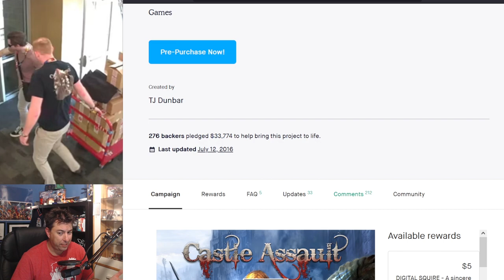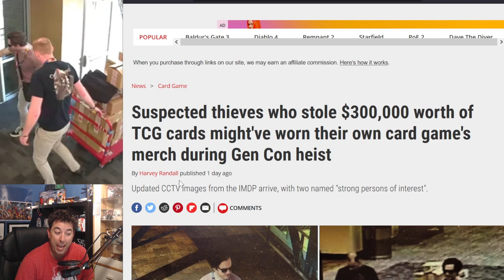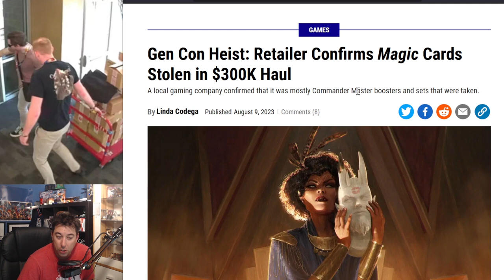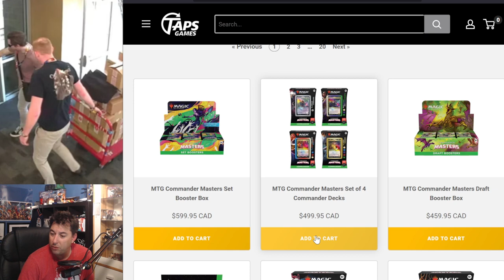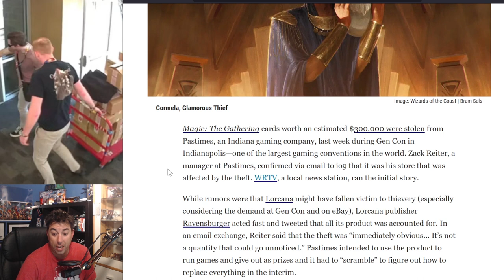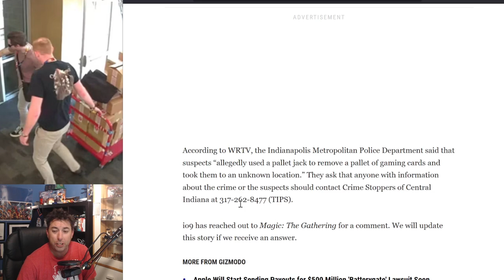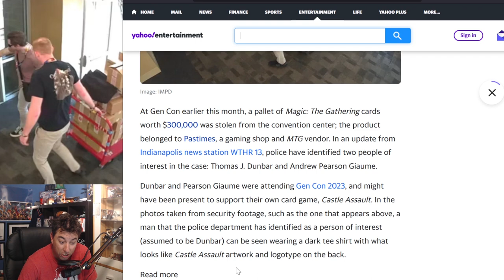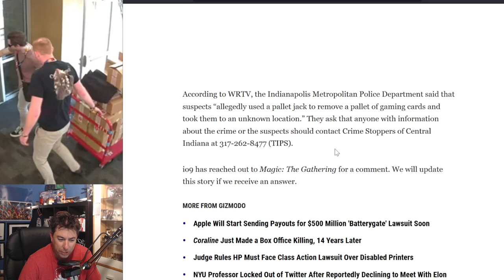Who Stole $300k Worth Of Magic Product From Gencon?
Pastime Games reported the $300,000 worth of commander masters product that walked away at Gencon. The makers of a game called Castle Assault are suspects of high interest in the case. It seems in 6 minutes the product was loaded up and gone.
More questions then answers, but it seems there is a trail of evidence, lets follow it